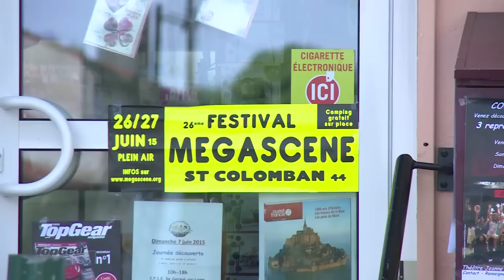Saint Colomban / Mégascène TV-Nantes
Il y a quelques jours, Lucas (Hit West) séchait concernant l'emplacement géographique de la commune de Saint-Colomban (Loire-Atlantique) et de son Festival Megascene . Un reportage en forme de Mea Culpa :